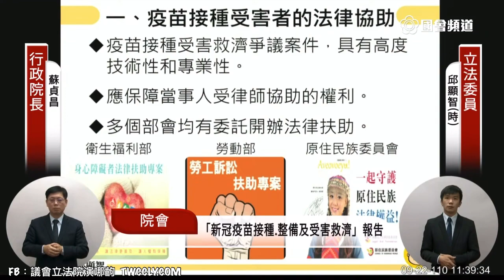時代力量 邱顯智 質詢 蘇貞昌 陳時中 新冠疫苗接種、整備及受害救濟專案報告 院會 20210922 立法院演哪齣